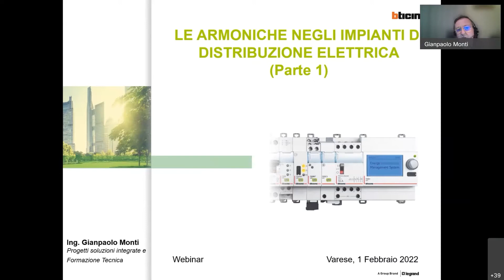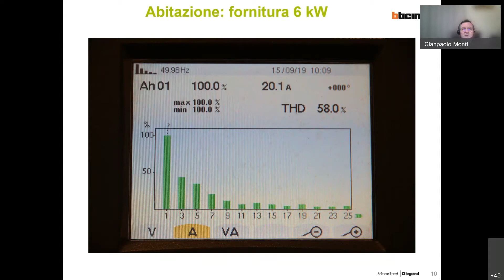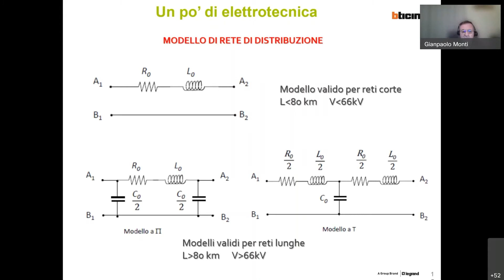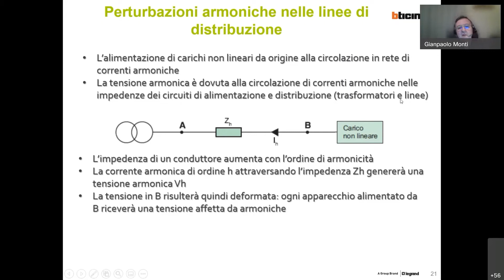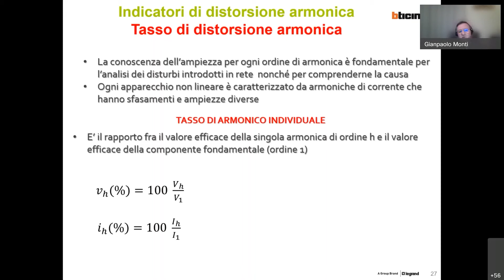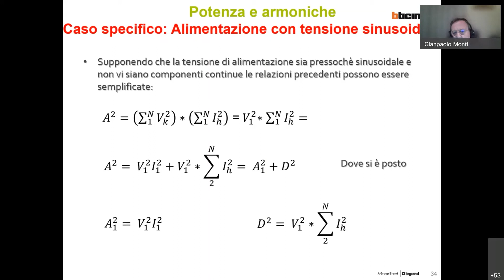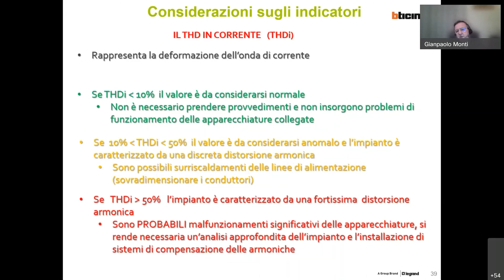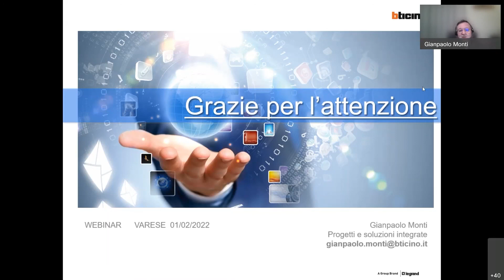Bticino Webinar - Le armoniche negli impianti di distribuzione Parte 1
Gli effetti delle armoniche negli impianti di distribuzione elettrica - Parte 1